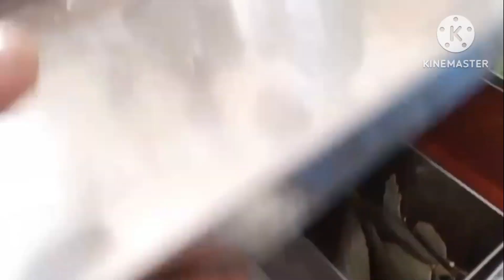होटल मैनेजमेंट कोर्स में किचन प्रैक्टिकल | शेफ कोर्स | kitchen practical in hotel management course